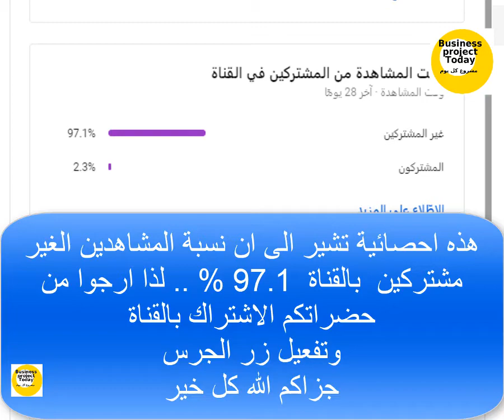اسرار وتكات مشروع توزيع المواد الغذائية مشروع مربح جدا دراسة جدوى كاملة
دراسة جدوي تجارة المواد الغذائية بالجملة في مصر بالتفصيل
المحتويات اللازمة للمشروع :
1 دراسة جدوي تجارة المواد الغذائية بالجملة في مصر بالتفصيل
1.1 أولاً العناصر التي يتطلبها المشروع
2 نوعية المواد الغذائية التي سوف تتاجر بها
2.1 كيف يمكنك الحصول على المواد الغذائية التي سوف تتاجر فيها
3 كيفية عمل دراسة جدوى مشروع التجارة في المواد الغذائية
4 كيف تسوق لمشروع تجارة المواد الغذائية
4.1 -التسويق للعملاء مباشرة
4.2 - الإعلان على وسائل الاعلام الاجتماعية

• مشروع الارباح الخيالية | صناعة الصابون | عمل خط انتاج من لا شئ I مشروع خط انتاج الصابون الصلب